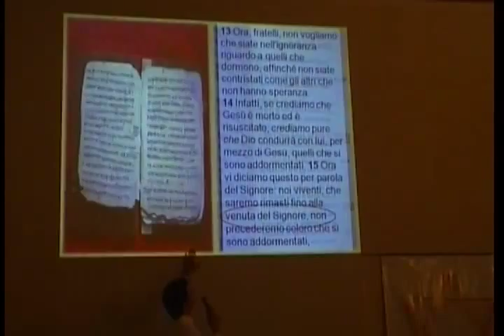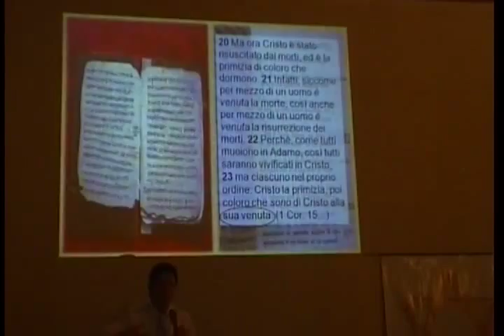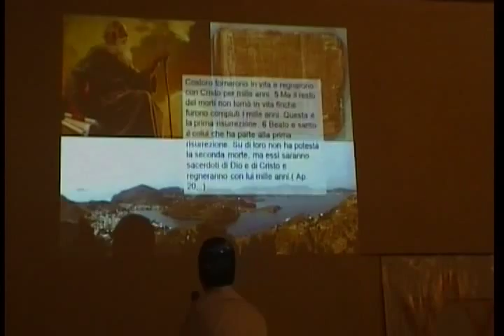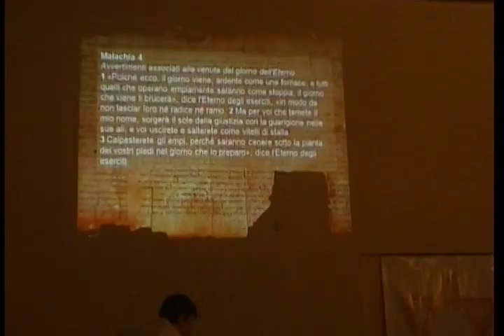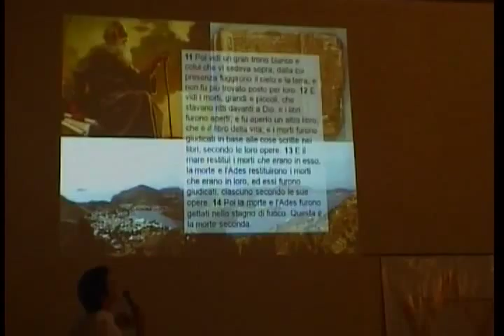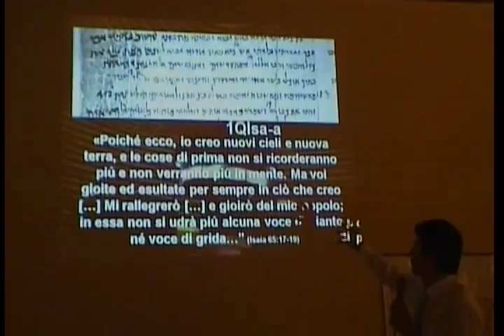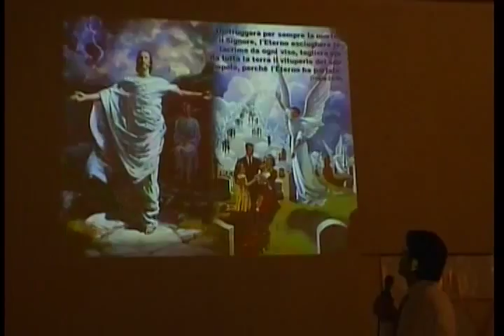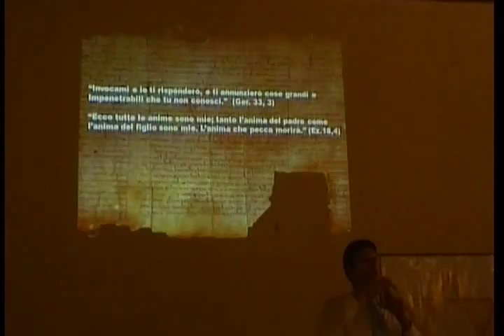37.I Rotoli del Mar Morto e il futuro dopo "il sonno della morte" 2° parte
Cosa accade con l'uomo quando spira? Esiste la vita dopo la morte? La scienza si limita a constatare i fatti materiali e tangibili legati all'uomo che è "la polvere e che alla polvere ritorna" ma la vita è tutta qui? Che cosa rivelano i manoscritti dei Rotoli del Mar Morto a riguardo? In particolare 1QIsa-a? Un affascinante viaggio nel futuro oltre tomba. La scritta di un cimitero italiano porta seguenti parole: "Noi fummo come voi, Voi sarete come Noi." Secondo alcuni il nostro bel pianeta blu è solo semplicemente un grande cimitero e noi tutti stiamo in fila. Qualcuno se ne va prima qualcuno dopo ma la destinazione è sempre quella. Sembra che la terra ci dicesse: "Avanti un altro" e "Ricordati che devi morire."Sarà proprio cosi ? Esiste un orizzonte nuovo dopo questa mera e cupa realtà? Vediamo questo straordinario documento basatosi sulle parole di Colui che ha fornito le prove in questi rotoli antichi che è l'unico che conosce bene il FUTURO.